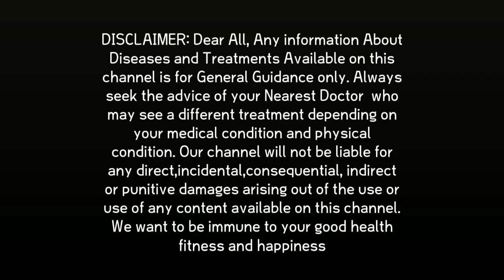Muh Khulne Ke Gharelu Upay: What is This Treatment?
People Also Ask :
1 gutkha khane se muh band ho jaye to kya kare gharelu upay
2 gutkha khane se muh band ho jaye to kya kare
3 gutkha khane se muh band ho gaya kholne ka upay
4 muh nahi khulta to kya karna chahiye
5 osmf
6 fibrosis
7 osmf fibrosis
8 gutkase muh band kaise khole
9 gutka se muh band ka ilaj
10 मुंह का इलाज
11 मुँह ऐसा करने से 7दिन मे खुलेगा
12 muh kholne ke upay
quiry solved
1 gutkha khane se muh band ho jaye to kya kare gharelu upay
2 gutkha khane se muh band ho jaye to kya kare
3 gutkha khane se muh band ho gaya kholne ka upay
4 muh nahi khulta to kya karna chahiye
5 osmf
6 fibrosis
7 osmf fibrosis
8 gutkase muh band kaise khole
9 gutka se muh band ka ilaj
10 मुंह का इलाज
11 मुँह ऐसा करने से 7दिन मे खुलेगा
12 muh kholne ke upay mouth open exercise machine
 muh nahi khulti to kya karna chahiye gharelu upay
 muh nahi khul raha hai to kya karna chahie
muh kholne ki dawa
 muh kholne ki dawa bataye
munh kholne ki dawai bataen
muh kholne ki desi dawa
munh kam kholne ki
herbal munh kholne ki dava
patanjali muh kholne ki dava

मुँह खोलने की दवायें वीडियो अंत तक देखे।

क्या गुटखा खाने से मुँह बन्द  हो गया है
मुँह का इलाज और सावधानिया।

गुटखा खैनी से बंद हुआ मुह खोलना स्टार्ट करें सिर्फ 1 से 7 दिनों में।

osmf मे मुँह के अंदर क्या लगायें।

एक्सरसाइज के दौरान मुँह के अंदर लगाने की दवा।

सिर्फ 5 मिनट में दांत दर्द खत्म करने का घरेलू इलाज

गुटखा खाने से मुँह बन्द हो जाये तो यह घरेलू सस्ता उपाय कर लो।

मुँह खोलने की दवा वीडियो अंत तक देखे।

7 दिन मे मुँह इस एक्सरसाइज से खुलता है।

osmf मे मुँह के छालों का इलाज।

मुँह ऐसा करने से 7 दिन मे खुलेगा।

पेट और त्वचा की बीमारी के लिये एलोवीरा का प्रयोग करें।

गुटखा खाने से बंद हुए मुँह को खोलने के घरेलू उपाय।

The information contained in the Video or our youtube channel Content posted on Health and Sharmazone our YouTube channel represents the personal views and opinions of the original creator based on the research and information present in various websites, books, journals and research papers.and does not necessarily represent a professional openion.

Rajesh sharma
Health and Vlog

 मुँह कम खुलने की बीमारी की पूरी जानकारी ,
जानिये नजदीकी डॉ के सुपरविजन मे मैं यह उपाय करने को क्यों बोलता हूं।

sharmazone trending topics